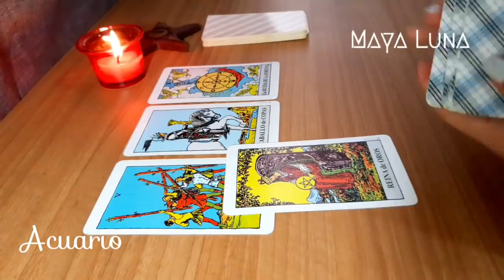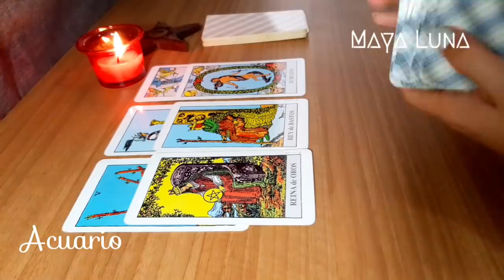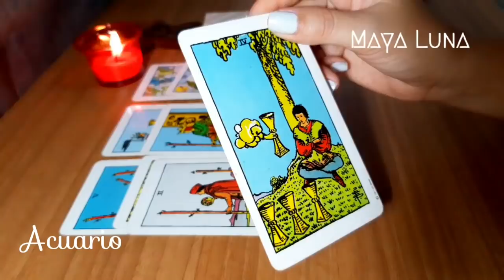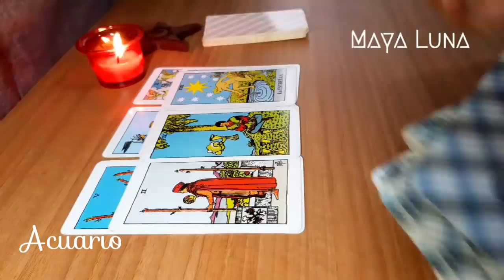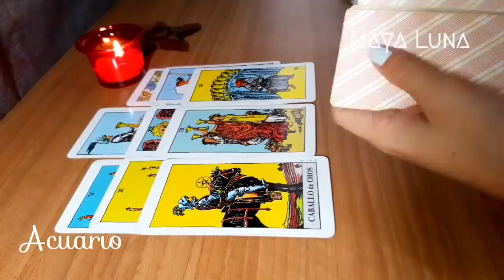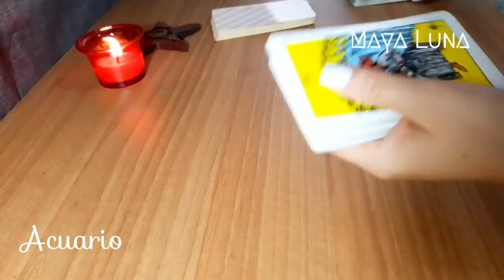ACUARIO 💘 INVITACIONES, ENCUENTROS Y PROPUESTAS QUE TE ENCANTARÁN | HORÓSCOPO MAYA LUNA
Horóscopo del 21 al 27 de junio para Acuario de sol o ascendente
Buen momento para disfrutar del amor, te esperan días y encuentros excitantes. Lo que sientes es correspondido. El amor tomará mucha de tu atención en los próximos días.